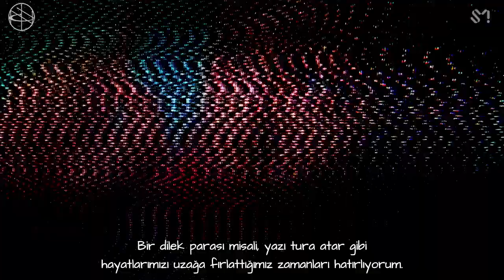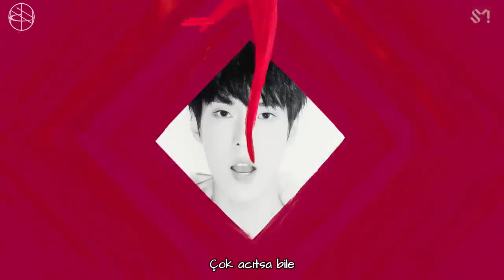NCT U - YESTODAY // Türkçe Altyazılı